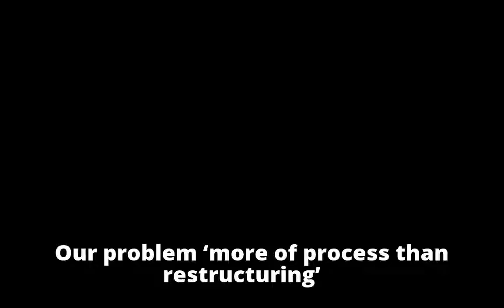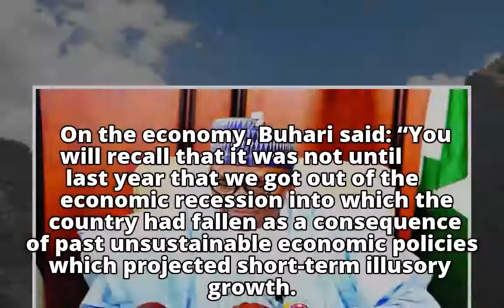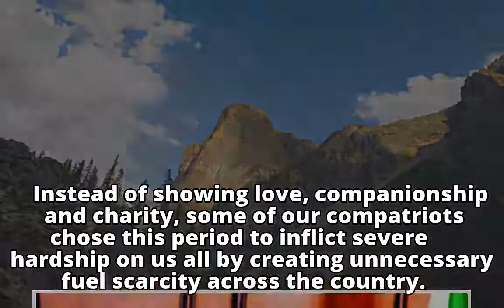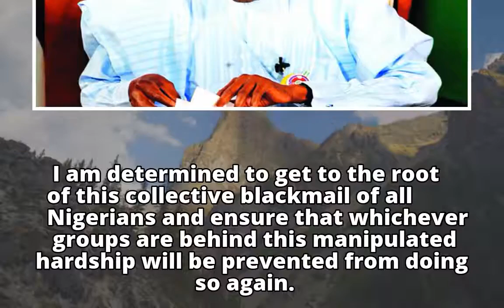Fuel crisis blackmailers ’ll be punished, says Buhari